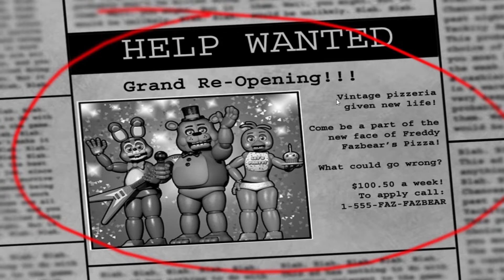I DON'T LIKE THIS- Five Nights at Freddy's 2 night 1 and 2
I challenged myself to complete every five nights at freddy's game!